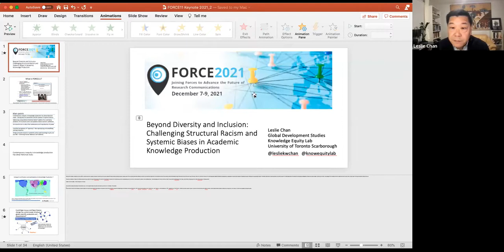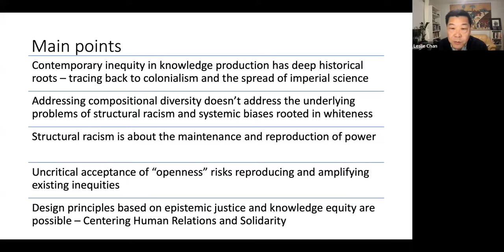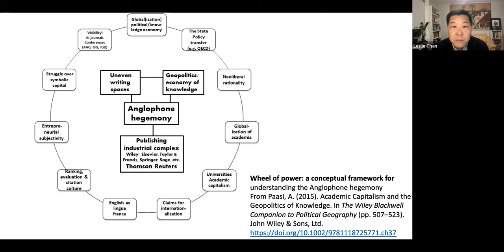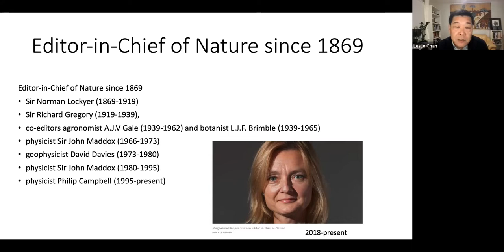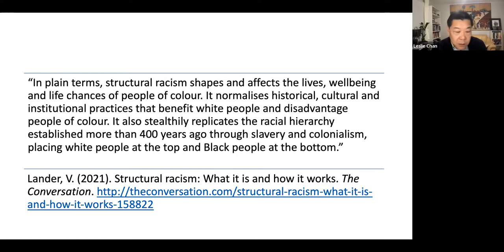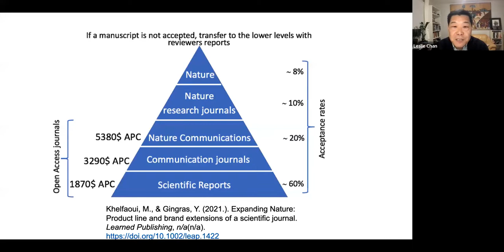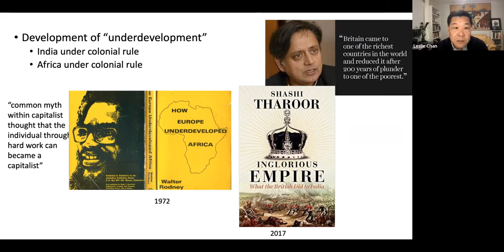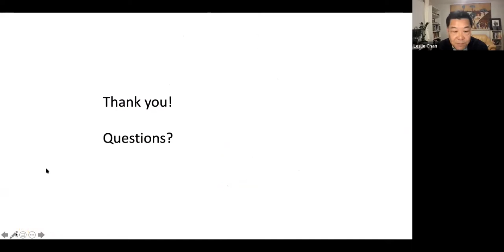FORCE2021 Keynote: Leslie Chan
Improving Equity and Inclusivity of Those Involved in Research, Publishing, and Science

While calls for equality, diversity and inclusion (EDI) in academia have been ongoing for decades, the reckoning of the need to address EDI within scholarly publishing has been relatively recent. This is surprising given that publishing is central to the production and reproduction of the institutional culture of the academy, which has historically privileged Whiteness and Anglo-Eurocentric ways of knowing. In this talk, I posit that the various forms of structural racism persist in the academy because they are buttressed by the norms and standards of publishing encoded in Whiteness that remain largely invisible. Informed by critical theory, personal experience, and existing research, this talk makes visible the historical and contemporary manifestations of racism and systemic biases in publishing and call for a new design of the knowledge production systems that center people, places, diverse ways of knowing and epistemic justice at the core.